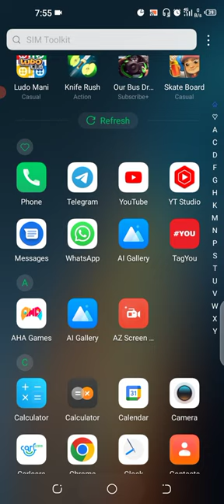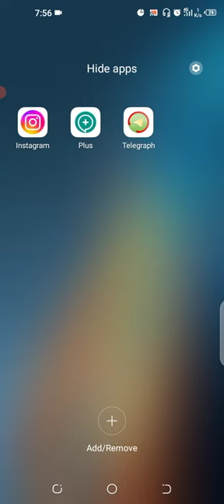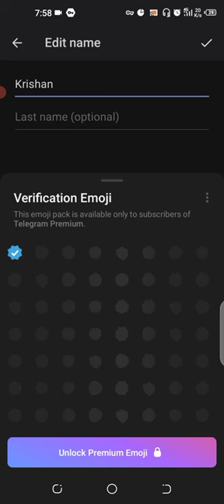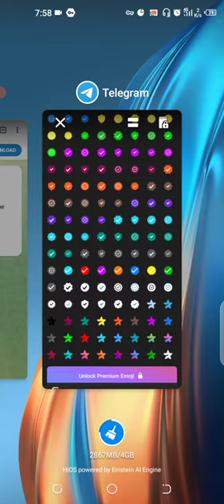How to Verify Teligram Account#teligramaccountparbluetickkeselagae#howtoverifyterucalleraccount#teck